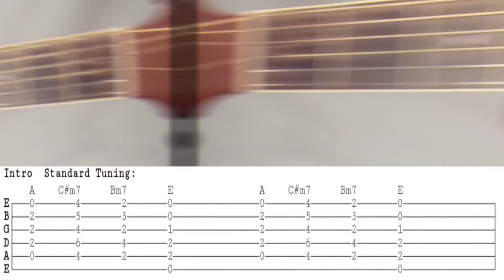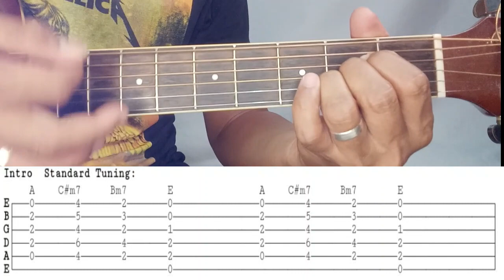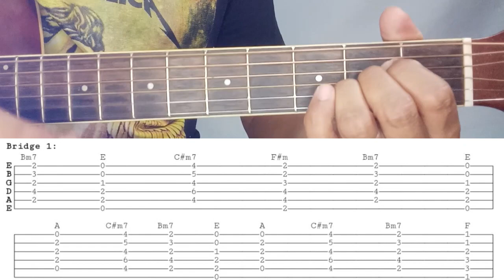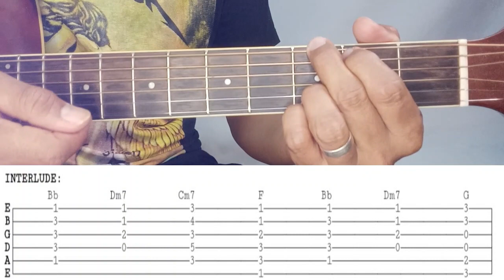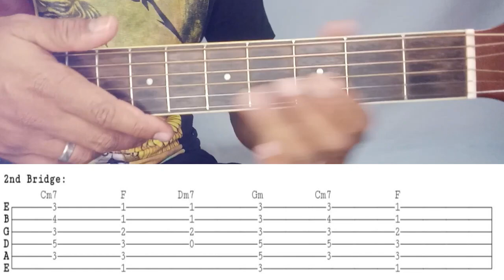IKAW LANG ANG AKING MAHAL BY VST & COMPANY EASY GUITAR TUTORIALS WITH TABS BY PARENG MIKE